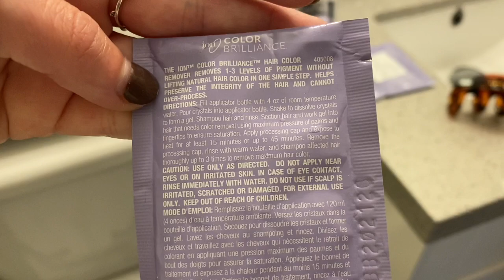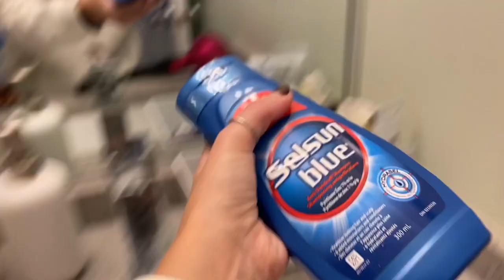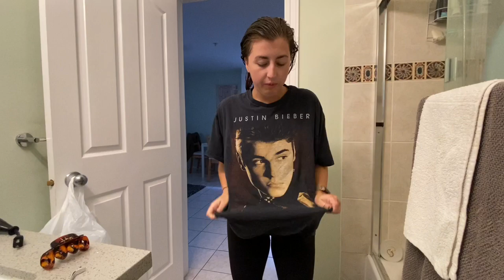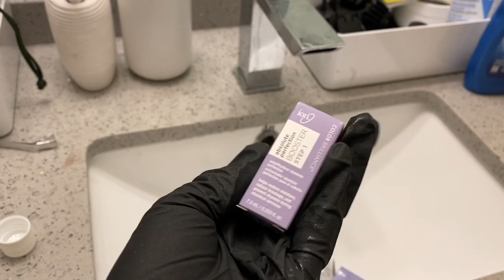dyeing my hair from blonde to brown until I die (a DIY fail)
This video was intended to describe a DIY (do it yourself) at home hair transformation. The events that follow are exactly the opposite.

✨SOCIALS✨